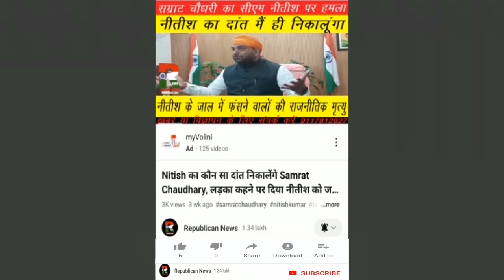School में महिला Teacher का हो रहा शोषण, फोटो वायरल करने की धमकी, मुहतोड़ जवाब नहीं, मुंह तोड़ देंगे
सरकारी स्कूल में महिला शिक्षिकाओं का हो रहा शोषण। जबरन ली जा रही तस्वीर। वायरल करने की मिल रही धमकी। मुहतोड़ जवाब नहीं, मुंह तोड़ देंगे। नो एफआईआर, नो रिपोर्ट, फैसल ऑन स्पॉट। देखिए वीडियो।